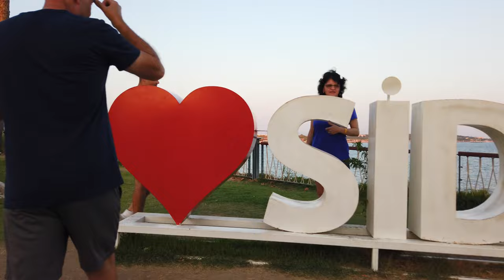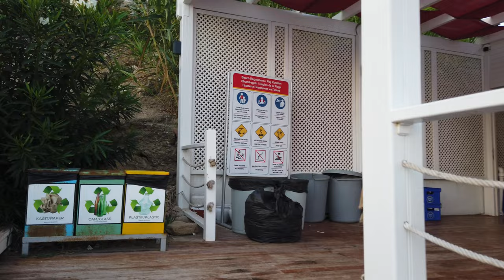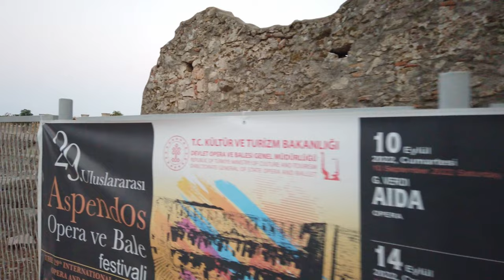Walking in SIDE / Turkey 🇹🇷 - 4K 60fps (UHD)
Side / Turkey (Türkiye) is a resort town on the country's southern Mediterranean coast. Side is a tourist favorite with several resorts and hotels. Side itself is an ancient port city, where several of Greco-Roman ruins still can be seen. The first settlements on side date back to 1000BC. In the 7th or 6th centuries BC Greek settlers established a colony and built a harbor to make Side prosper through trade.

We start our walking tour of Side at the Temples of Apollo and Athena. From there we walk around the inner city center which is all about restaurants and tourist shops. With most travelers coming to Side from other parts of Europe, the Euro instead of the Turkish Lira is the currency of choice here.

Later we see both sides Side's peninsula. During sunset, Side harbor is a great place for a stroll. The temperatures are now more comfortable. The glas paths over the ruins of Side are lit up showing ancient constructions while walking over them.

With the night we head out of town, pass the amphitheater towards the bus station. Both sides of the street have further ancient ruins. Our tour ends at the bus station with a view of Nymphaeum (Anıtsal Çeşme).